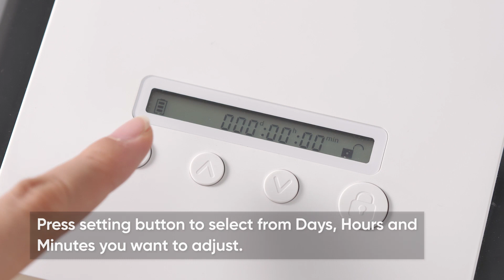Vaydeer Metal Timed Lock Box,Time lock Box with Child Lock and LED Display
Vaydeer Metal Timed Lock Box,Time lock Box with Child Lock and LED Display,Once locked＆No Override,Self-Control Timer Locker for Phones, Snacks, Alcohol or Other Temptations Up to 365 days

-HIGH QUALITY METAL
-2 WAYS OF POWER SUPPLY
-SAFE LOCKED BOX
-MULTIFUNCTIONAL PRACTICAL & USER-FRIENDLY DESIGN
-BUILD GOOD HABITS